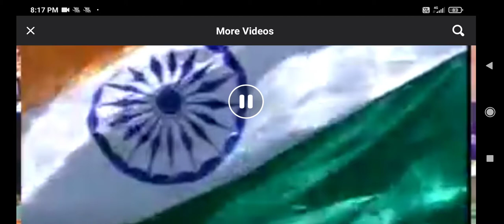cradle public school